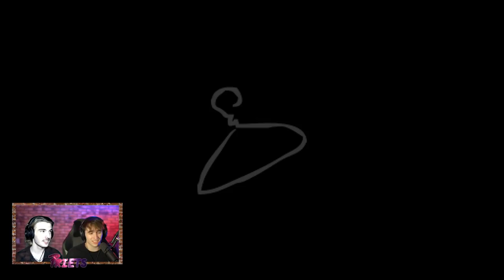Angel Deals Can Carry ANY Run! - The Binding of Isaac: Repentance #1